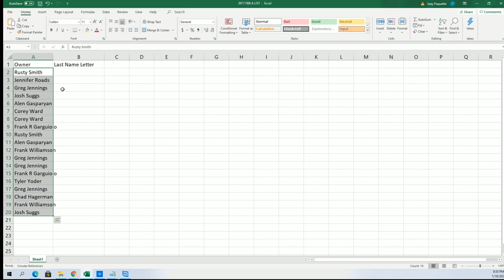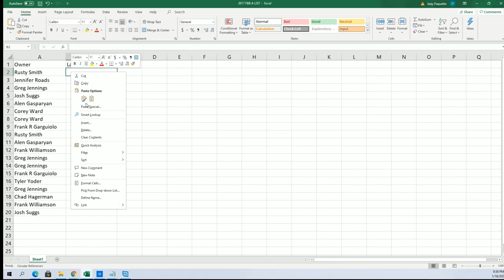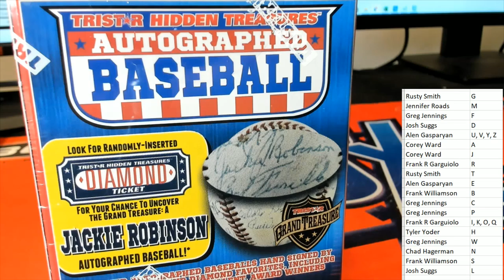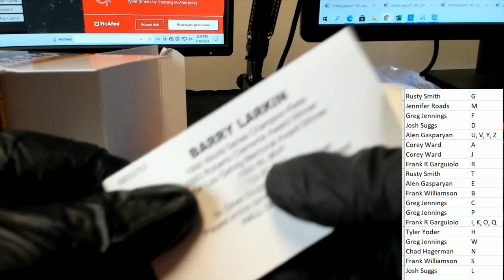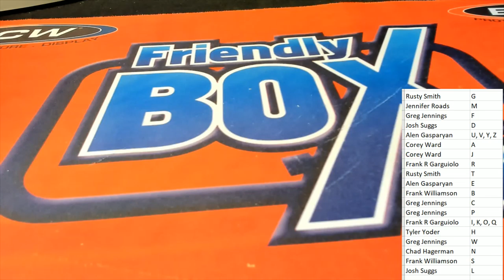Tristar Series 11 Autographed Baseball ID 20SER11BB319